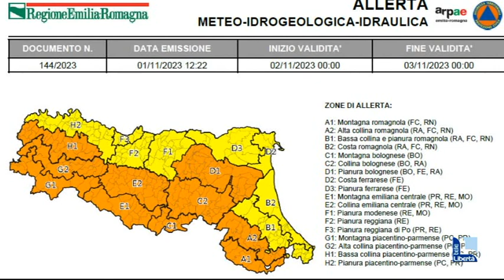Ancora frazioni isolate a Ferriere, il sindaco incontra il 103enne bloccato a Pomarolo